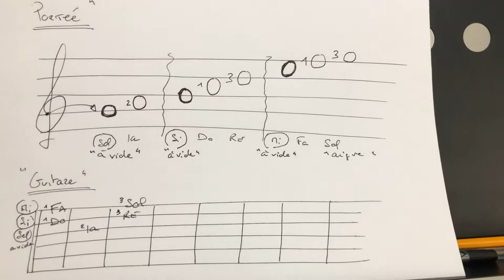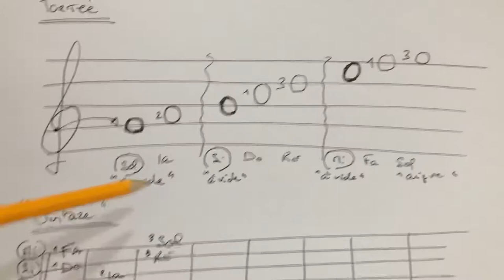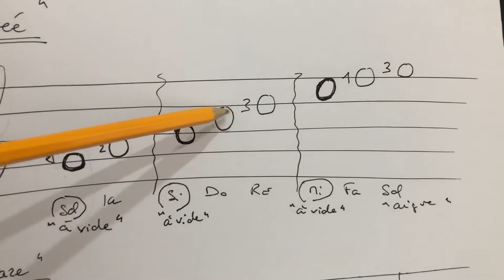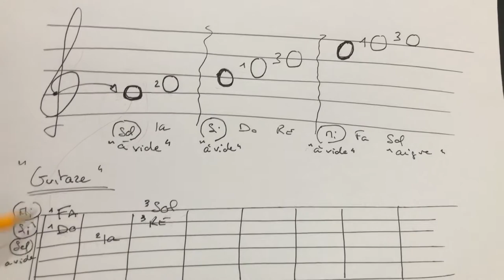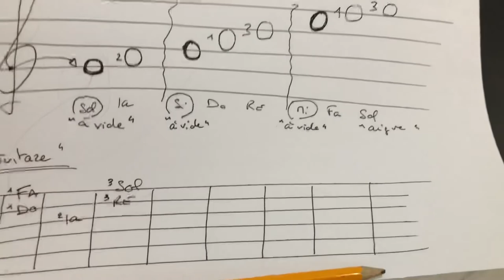Lecture de notes et repérage sur la guitare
Lecture et Guitare pour débutants